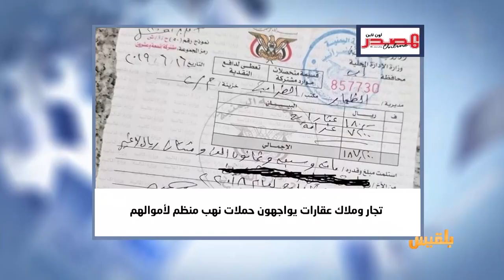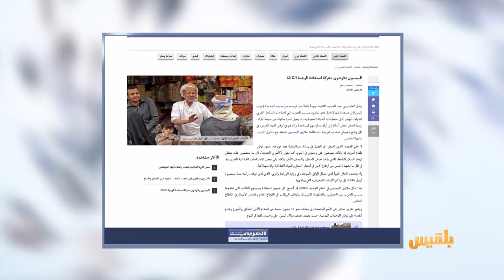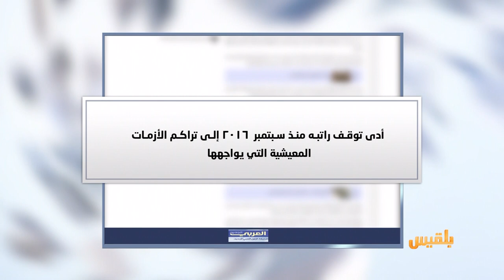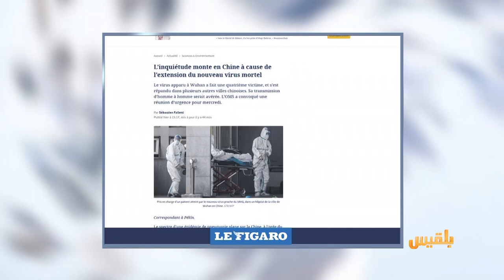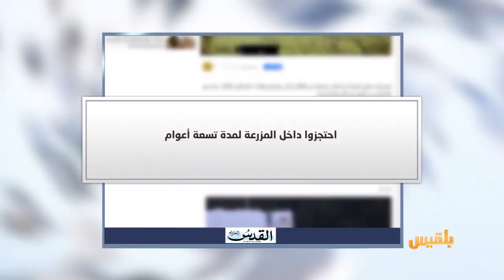كشك الصحافة | 21 - 01 - 2020 | تقديم : أفنان توركر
- المصدر أو نلاين
تجار وملاك عقارات يواجهون حملات نهب منظم لأموالهم
  - صحيفة العربي الجديد
اليمنيون يخوضون معركة استعادة الوجبة الثالثة
بدء محاكمة أب احتجز أبناءه بمزرعة لمدة 9 أعوام..